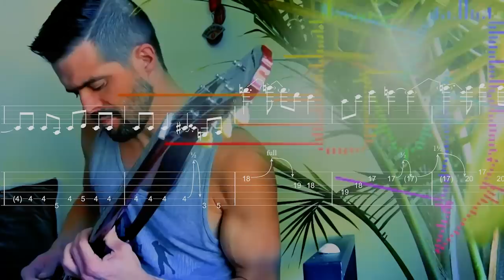Rachel Hollis and Cathy Heller: "IT HURTS ME THAT PEOPLE HAVE OPINIONS" -- PART 1 OF 2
OUTRO: "Sierra Nevada" by Millimeters of Mercury
MUSIC & Millimeters of Mercury on Apple Music/Pandora/Spotify/Tidal